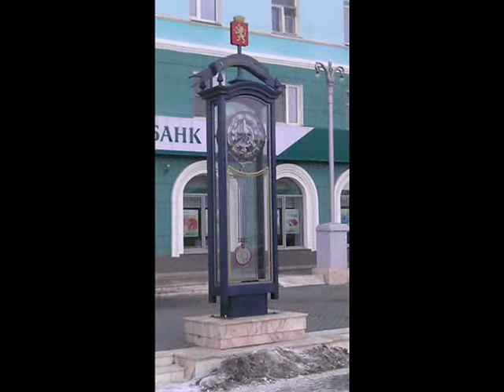Евгений Гришковец Улица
Фото Красноярска